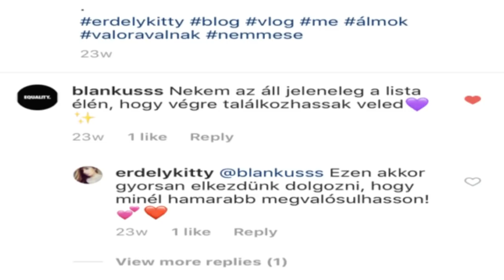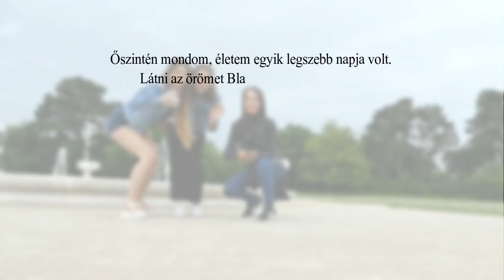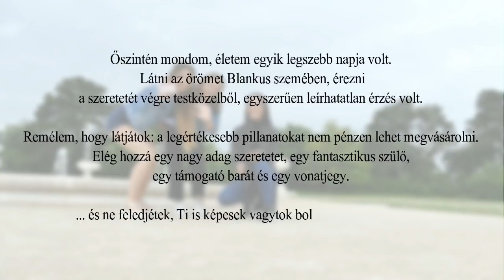MEGLEPTEM A LEGÉDESEBB NÉZŐMET!♥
Sziasztok Drágák! ♥

A mai nap elképesztően különleges volt, hiszen egy olyan embert lephettem meg, aki nagyon fontossá vált az elmúlt években. Örülök, hogy Blankusnak örömet tudtam szerezni!♥

Ha nem szeretnétek lemaradni a friss infókról, akkor kövessetek instán (@erdelykitty) _______________________________________